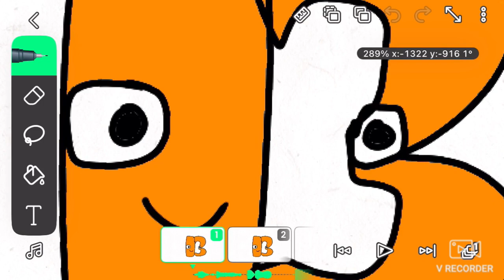13 being creepy for almost a minute